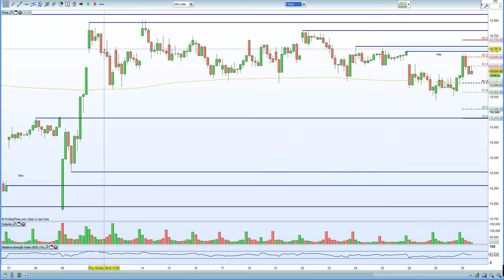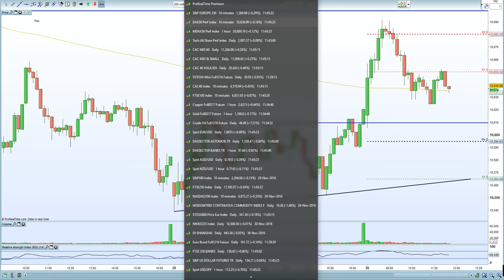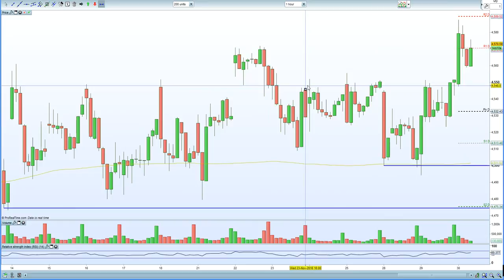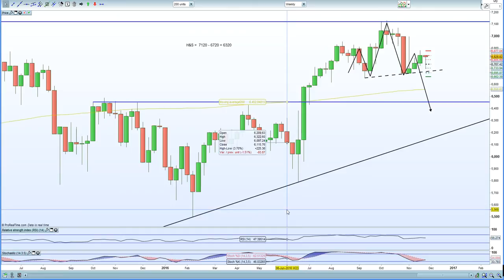FTSE 100 short squeezes on OPEC, whilst DAX 30 leads Europe higher on stronger data